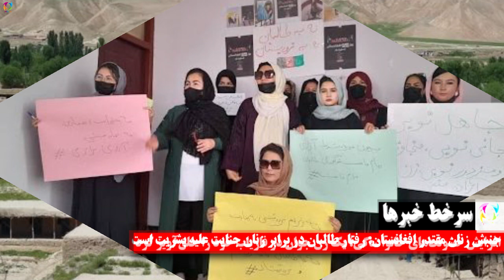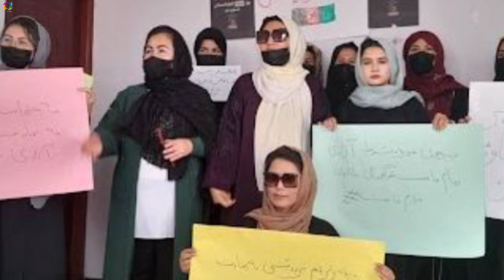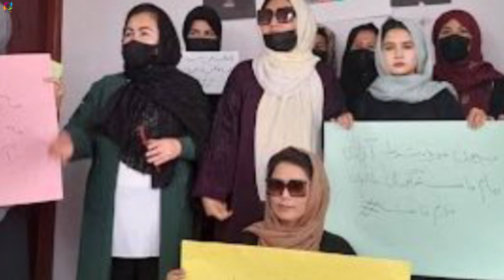خبری که میلیون ها افغان را سـ/ــوگ فرو رفت